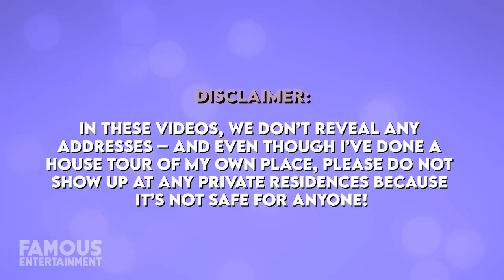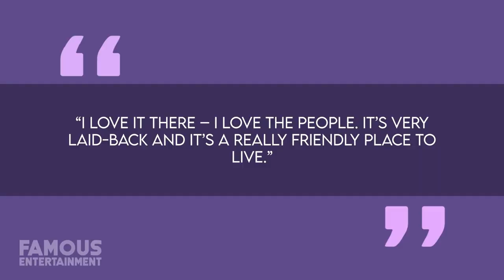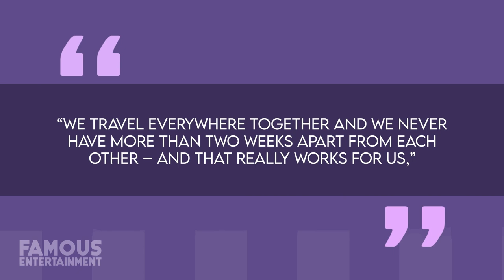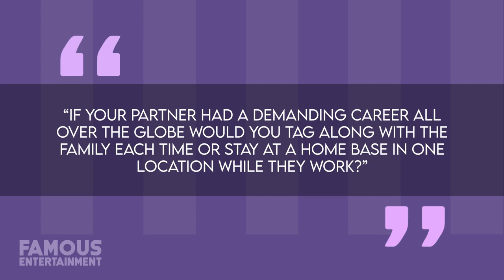Sam Worthington | House Tour | $8.2 Million Hollywood Hills Mansion & More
Sam Worthington may have grown up in Australia and rose to fame there as well, but the Avatar star has lived plenty of years in the US as well. In 2021 however, Sam finally sold his Hollywood Hills mansion for $8.2 million after it sat on the market for over a year. He and his wife Lara had lived there since 2018, and the luxurious estate offered a contemporary meets East Coast traditional style along with almost 8000 square feet of space and high-class amenities. It’s said that he, his wife and their 3 young sons decided to make the move back to Australia for awhile in 2020 – but it was also reported that they have a spot in New York City and spend a lot of time there, too.